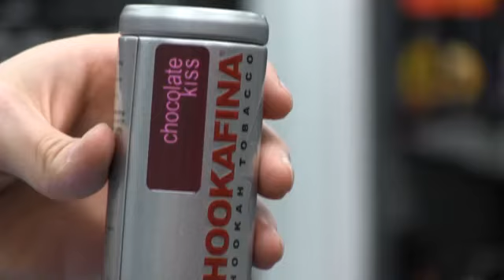Hookafina Chocolate Kiss Review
Lynn from the Coughing Cardinal and Matt from the Shop review Hookafina Chocolate Kiss.